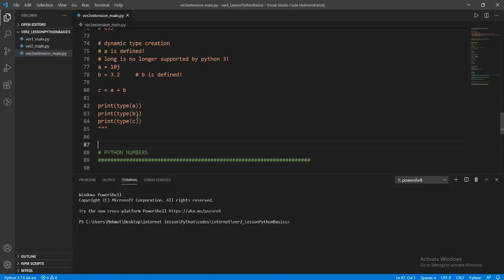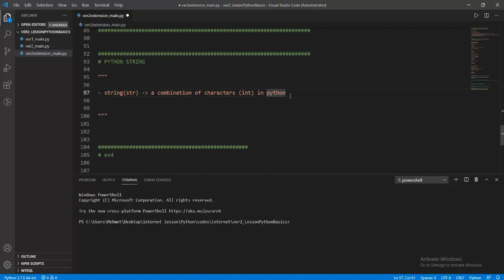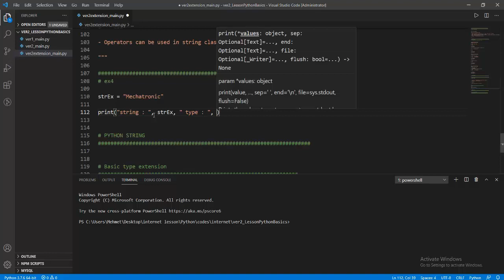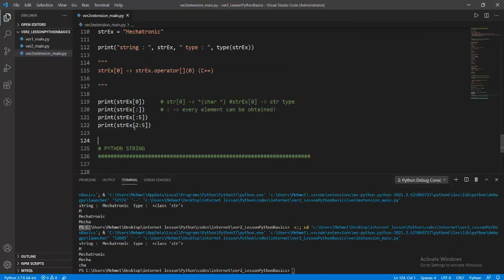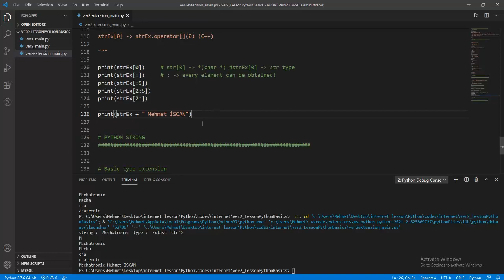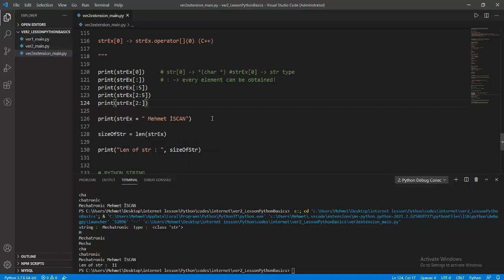Python Programlama - Ders 10 - Python Veri Tipleri - Part 5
Ders Kaynakları:

Brian Heinold - A practical Introduction to Python Programming
David Amos - A Practical Introduction to Python 3
Kaan Aslan -  Python Programlama Notları
Tarek Ziade - Expert Python Programming

Bu derste Python programlama dili ile alakalı temel sentaks/semantik kuralları verilmektedir.

Python da temel veri türleri, yapılar, sınıflar ve operatörlere ait kurallar burada verilmektedir.

Python programlama dilinin diğer dillerden farkı ve uygulamaları anlatılmaktadır.

Veri alanları, fonksiyon kullanımları ve bu fonksiyonların nasıl yazılacağı gösterilmektedir.

Başlık dosyası gibi kütüphane oluşturulması ve bunların fonksiyonel şekilde kullanımı gösterilmektedir.

Sınıf yapıları ve polymorphism, türetme (inheritance) ve sınıfların kullanımları detaylı bir şekilde anlatılmaktadır.

Detaylı matematiksel kütüphanelerin temel yapısı mühendislik problemlerinin çözüm mantığı ile değerlendirilip gerçekleştirilmektedir.